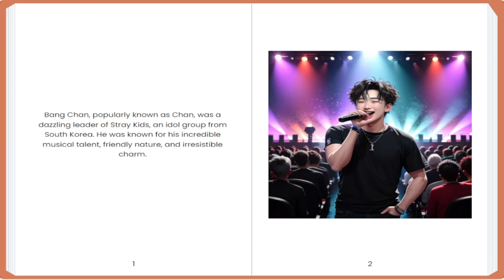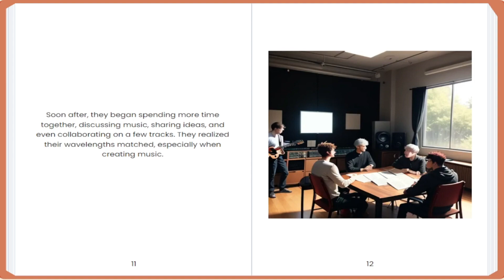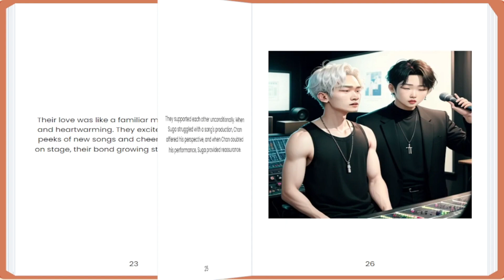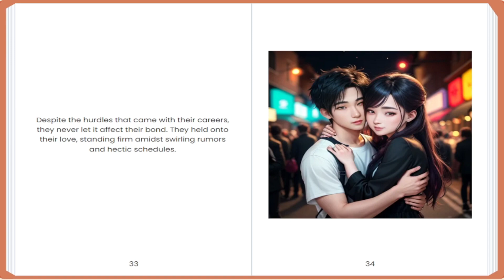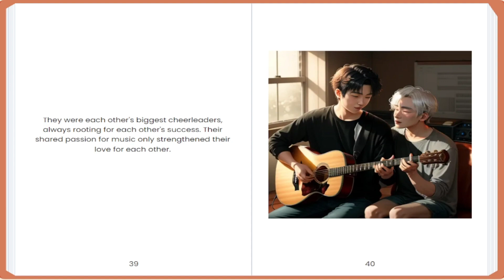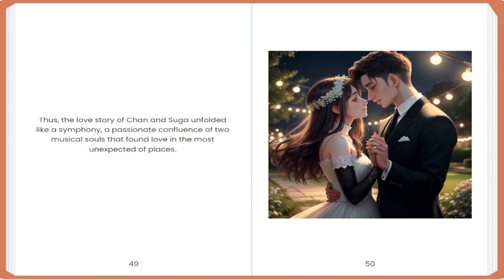Musical Love Story